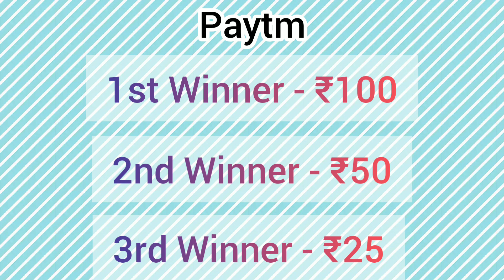May month quizzes winners prizes || Manshi, Lavnesh, Jankee || जरूर देखें